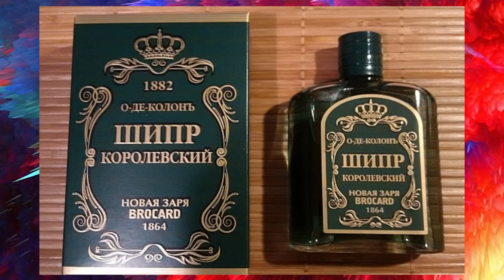ДОРОГИЕ ДУХИ СССР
Рекомендую посмотреть